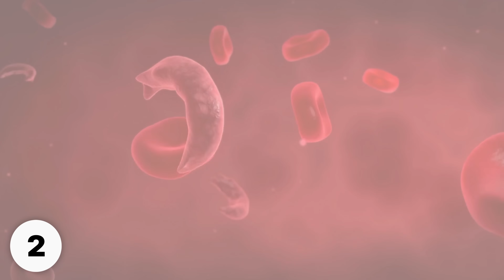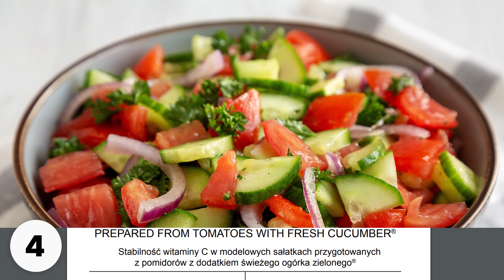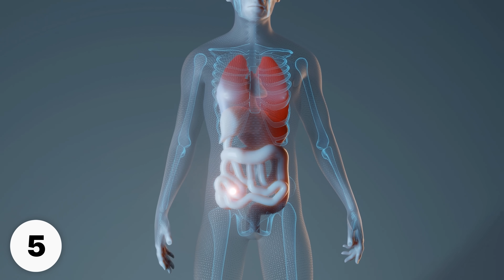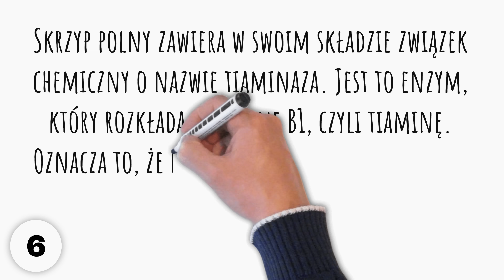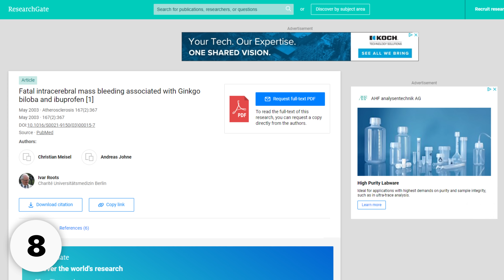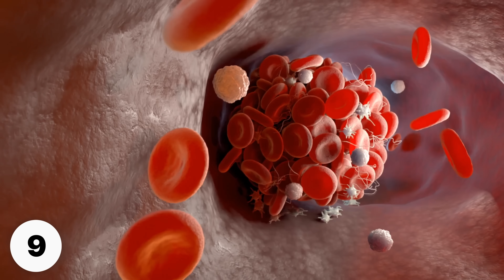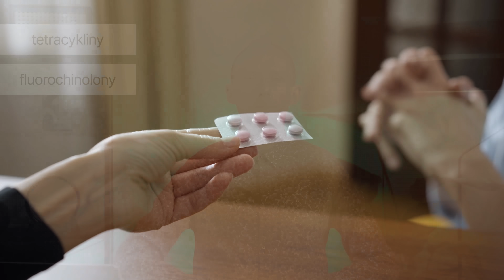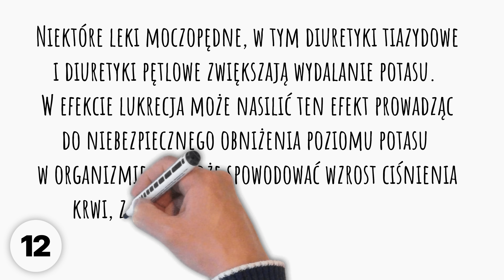Szkodliwe połączenia w diecie ⭕ Niektóre są bardzo groźne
Czego z czym nie poleca się łączyć w diecie? Pozdrawiam, dietetyk dr Bartek Kulczyński.

✔️ SPIS TREŚCI:
0:00 | Czego z czym NIE łączyć w diecie
0:23 | Herbata
1:16 | Wapń
2:10 | Jajka
3:00 | (Ciekawostka) Ogórki i pomidory
4:41 | (Ciekawostka) Sok z cytryny i herbata
6:59 | Zioła
8:02 | Poranny Dziennik Zdrowia
8:24 | Czosnek
9:10 | Miłorząb japoński
10:06 | Witamina K
11:37 | Antybiotyki
12:21 | Sery i inne
13:26 | Lukrecja
14:15 | Sok grejpfrutowy
14:50 | Prozdrowotne połączenia